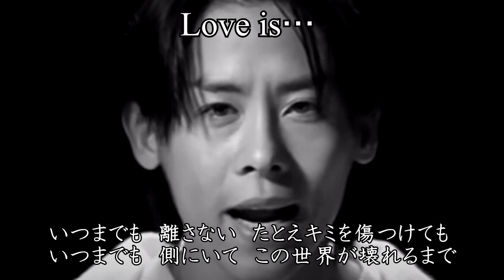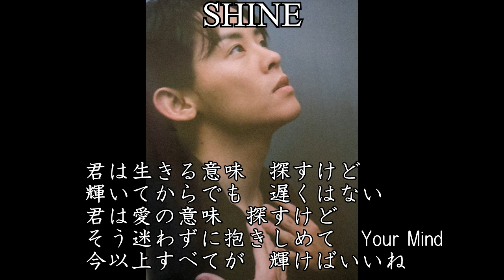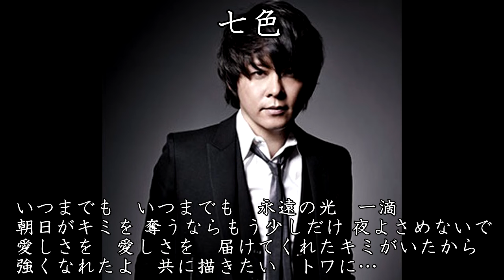月河海渦隆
MOON RIVER SEA VORTEX BUMP